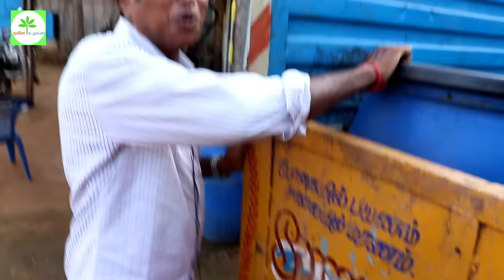மாட்டுப்பண்ணையில் பாதி செலவை குறைக்கலாம் - An Eco Cow Farm by Couple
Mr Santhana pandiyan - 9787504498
Best fence வேலிகள் TATA வைரான் GI வயர்களில் இருந்து இந்திய தர நிர்ணயத்திற்குகேற்ப தயாரிக்கப்படுகின்றது.இது அழகான தோற்றம் மற்றும் சிறந்த பாதுகாப்பு அளிக்கிறது. மேலும் விவரங்களுக்கு